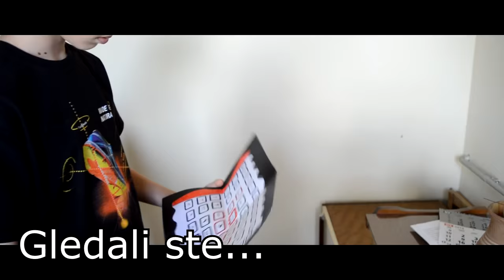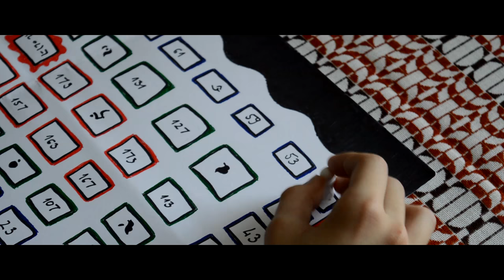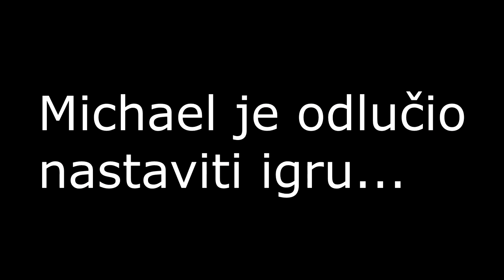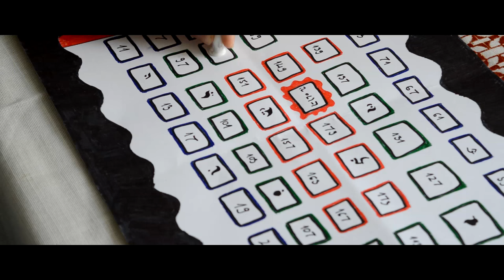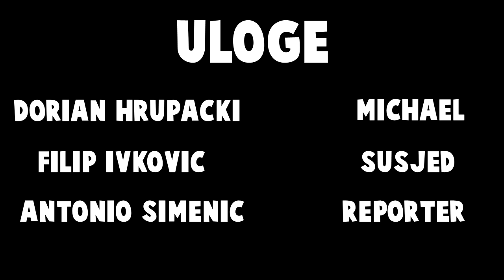Zagonetna kutija 2 (Film)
Pogledajte našu drugu epizodu filma "Zagonetna kutija". Ovo je nastavak na prošli dio, i zakompliciralo se mnogo toga tako da pogledajte obavezno. Ako vam se svidi video ostavite podršku.

See our second episode of the film "Mystery Box". This is a sequel to the last part, and is much more complicated so be sure to look. If you enjoy the video leave support.

Sehen Sie unsere zweite Episode des Films "Mystery Box". Dies ist eine Fortsetzung zum letzten Teil, und ist viel komplizierter, so sicher sein, zu suchen. Wenn Sie das Video verlassen Unterstützung genießen.